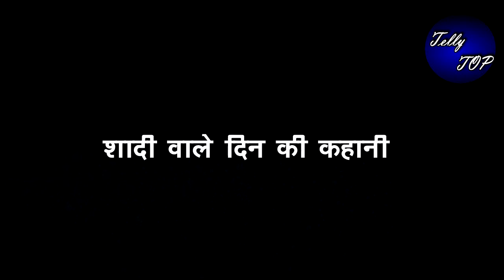MEET || “ शादी वाले दिन मीत होगा हैरान”,मीत की कुर्बानी आएगी सामने